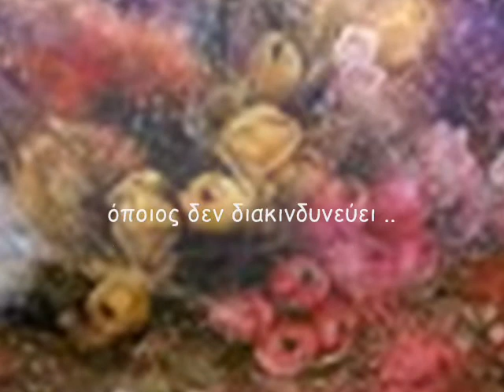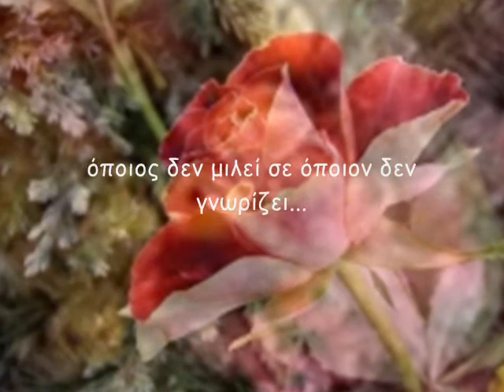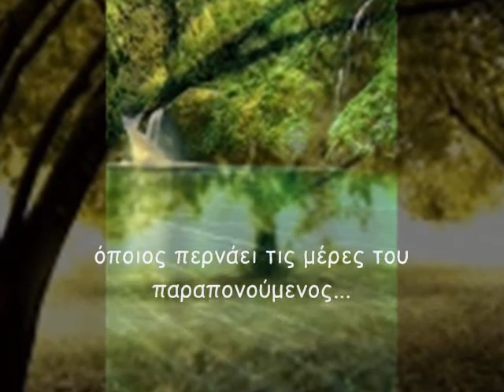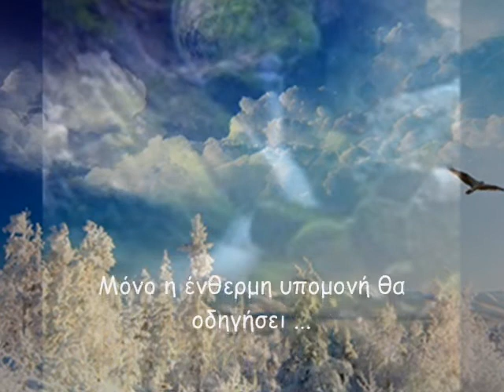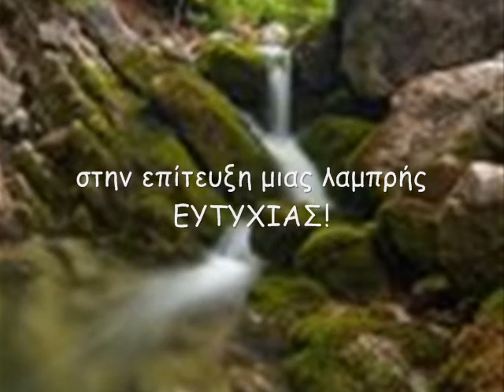Β ΠΑΠΑΘΑΝΑΣΙΟΥ- LOVE THEME -PABLO NERUDA - Aργοπεθαινει....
Pablo Neruda
Slowly dying
who is a slave of habit,
repeating every day the same routes,
does not change who walk,
whoever is not compromised and does not change color in clothes,
Mile younger than anyone knows.
Slowly dying
who avoids a passion,
who prefers black to white and solvents points to the "j" instead of a set of emotions that make your eyes shine,
chasmourgito that turns into a smile,
making the heart beat in the wrong and emotions.
Slowly dying
whoever does not overturn the table,
anyone who is happy in his work,
anyone not jeopardize the certainty of uncertainty to chase a dream
whoever does not allow himself at least once in their life to avoid echefrones advice.

Slowly dying
anyone who does not travel,
who do not read,
if you do not hear music,
if you do not find fascination in itself.

Slowly dying
anyone who destroys his love,
whoever does not help him,
anyone who passes his days complaining about the luck or the unrelenting rain.

Slowly dying
anyone who leaves an idea before the start,
if you do not ask for things that do not know.

We avoid death in small doses,
by remembering always that to be alive
needs a much larger effort
from the simple fact of breathing.

Only the strong will be patient
to achieve a glorious happiness.